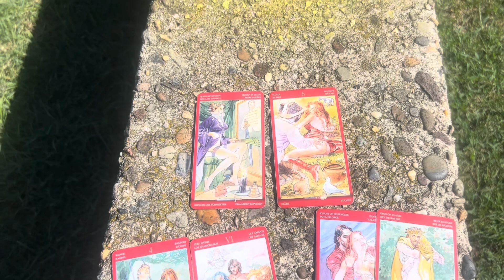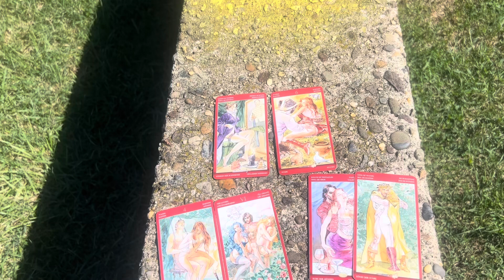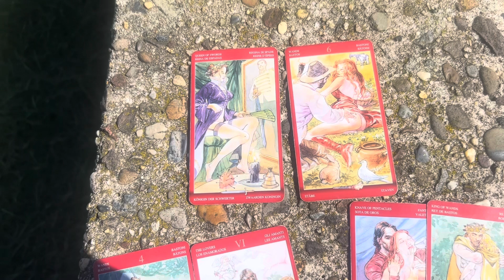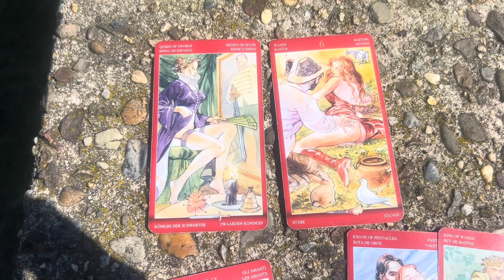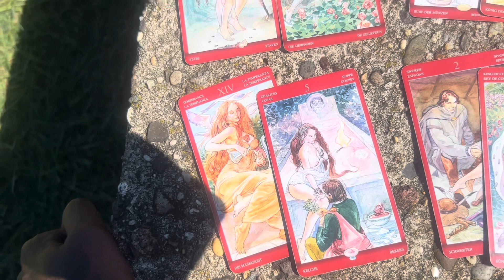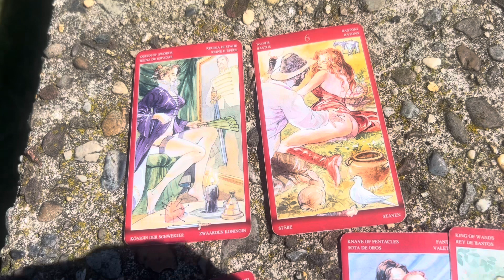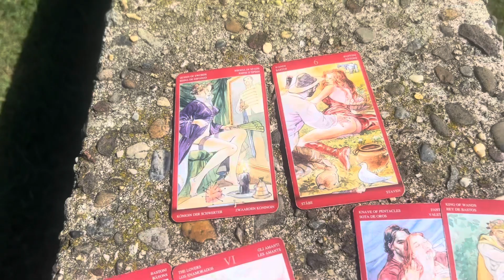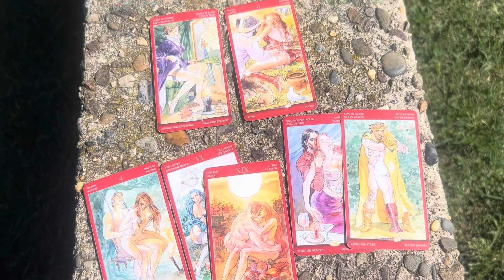♍️ Virgo - MIRRORING YOU! THEY DROPPING HINTS LMFAO! SO CHILDISH & IMMATURE 🪲 CAN’T GET ENOUGH 😍